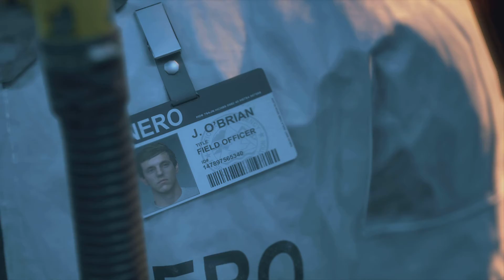DAYS GONE PS5 Walkthrough Part 5 - What is Nero Doing? (Full Game)